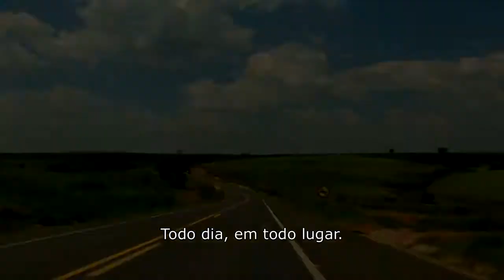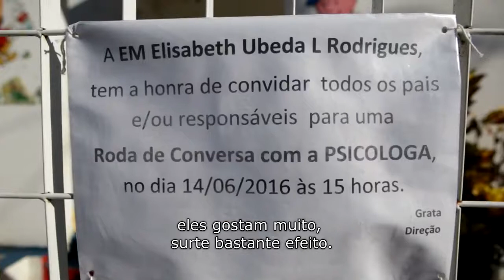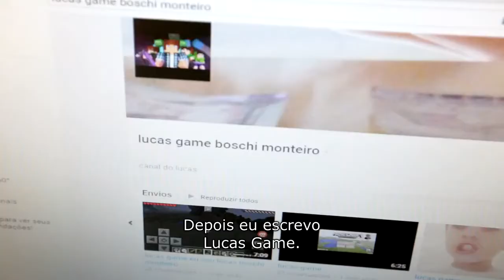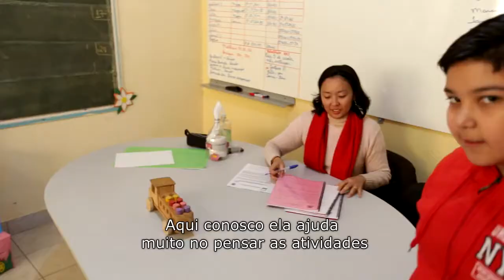Diversidade: Psicologia todo dia, em todo lugar - Caravana em Suzano - SP